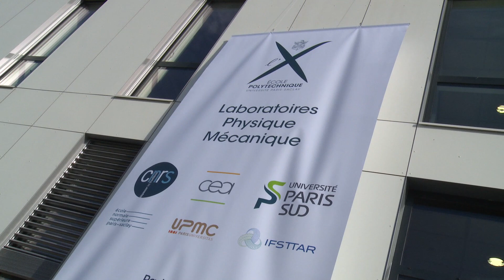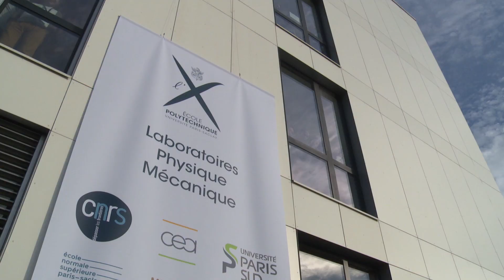Le Président de la République Emmanuel Macron en visite à l'X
Lors de son déplacement sur le plateau de Saclay le 25 octobre 2017, le Président de la République a acté la constitution d’un ensemble universitaire d’excellence composé de deux pôles : l’Université Paris-Saclay d’une part, et un regroupement d’établissements du quartier de l’École polytechnique d’autre part.
Il a également visité les laboratoires de physique et de mécanique de l’X.